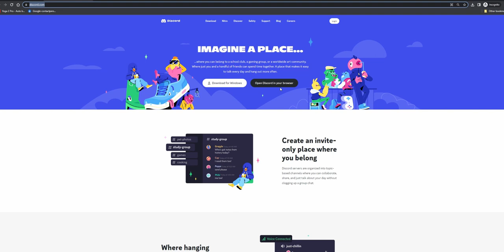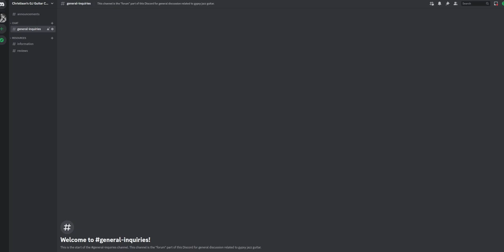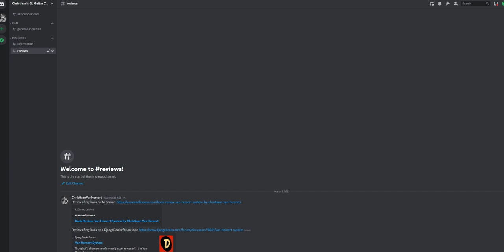The BEST Way to Improve at Gypsy Jazz Guitar: get a COACH!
I'm starting a "Gypsy Jazz Guitar Coaching" Discord!

00:00 performance of Minor Swing
01:00 introduction
03:42 how to join my Discord
06:18 final thoughts

Buy the "van Hemert System" in Europe: send an email to with subject "Van Hemert System Book" and you'll be contacted